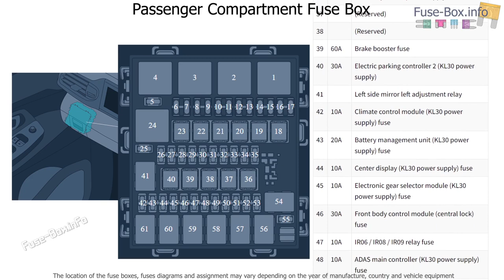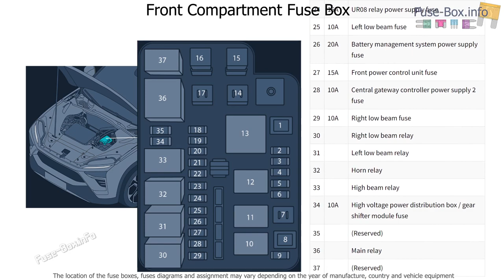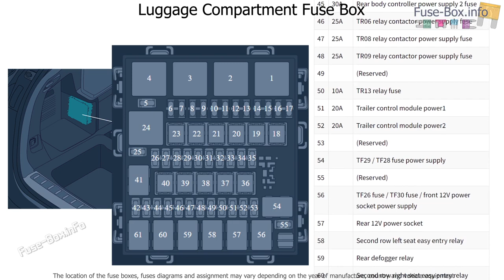Fuse box location and diagrams: Nio EL8 / ES8 (2020-2023)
Fuse box diagrams (location and assignment of electrical fuses and relays) for Nio EL8 / Nio ES8 (2020, 2021, 2022, 2023).